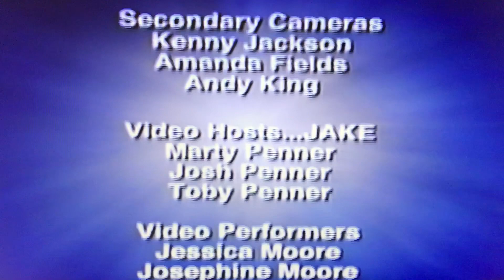Big Songs for Little Kids outro (2000)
Here are the ending credits to Big Songs for Little Kids from the Brentwood Kids Company, along with a few Cedarmont Kids cast members who are in this video.